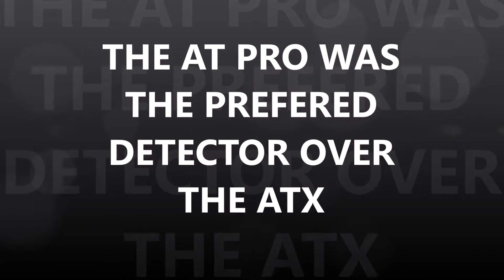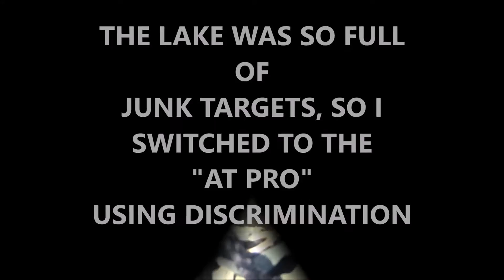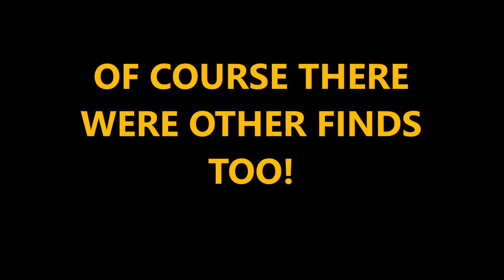Autumn Water Hunt ATX Struggling With Too Much Junk, AT Pro Worked Fine!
Too much junk in a lake to utilize a Pulse Induction Metal Detector